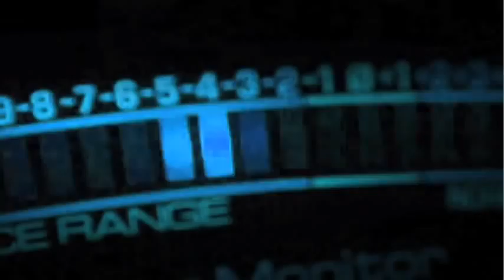Keelay, Jern Eye, Kam Moye - Artists of The Week (8/3/09)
Myx Music holds down the Artist of The Week slot this week with not one, but three artists this week. Keelay and Zaire drop their Ridin' High project (out now) featuring Jern Eye and Kam. You can also check for new projects from Jern Eye and Kam later this year.